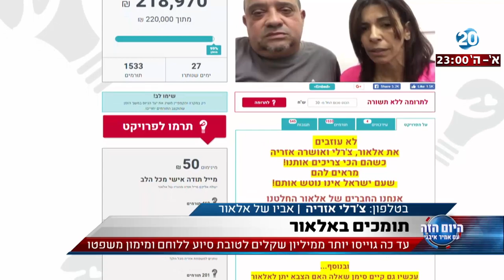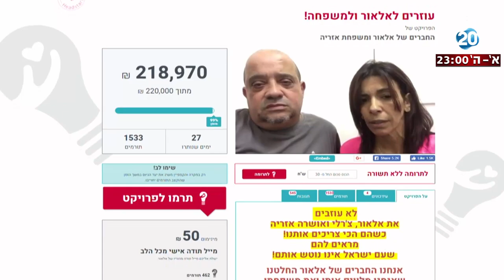היום הזה - תומכים באלאור - עד כה גוייסו יותר ממיליון שקלים לטובת סיוע ללוחם ומימון משפטו